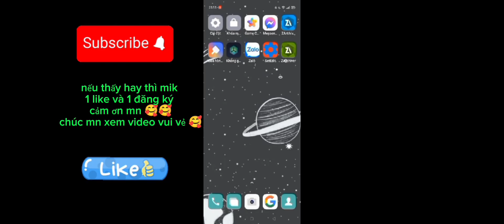Fix lag free fire V14 phiên bản mới nhất 2024,data giảm lag hiệu quả cho điện thoại RAM 1GB-4GB OB43